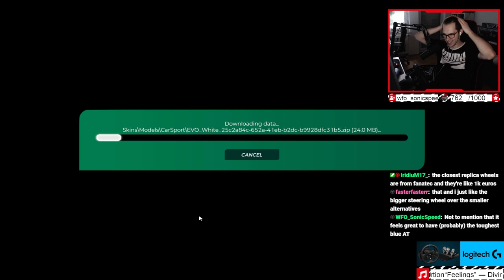I needed ONE Hour to beat the Gold Medal on this Map...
Lately on my stream I played the CCC2 Campaign. This is a campaign where 25 different mappers built one map each of various different styles. All tracks are very creative, fun to drive and, most imoportantly, most of them have INSANE author times to beat. My personal end boss of the campaign was "CCC2 - Goliath", a 3min long fullspeed map with an incredible author time, especially for non-fullspeed players. In my very first playthrough I just tried to get all the gold medals as quickly as possible but well, on Chroma's map I needed one whole hour only to get GOLD.
Here's the story of how that went...